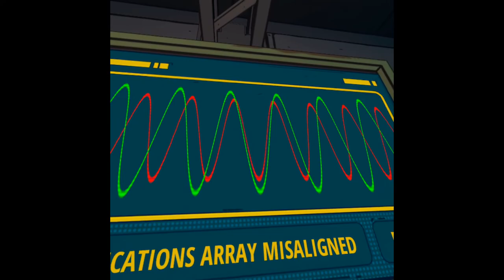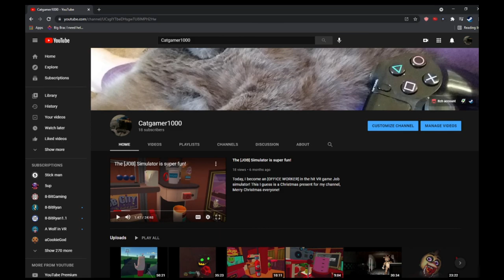Welcome (Back) to Jurassic World. Jurassic World Aftermath Part 1 Episode 1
Today, I'll be playing Jurassic World Aftermath, I got Part 2 so now let's go back to the beginning and finally escape Isla Nublar